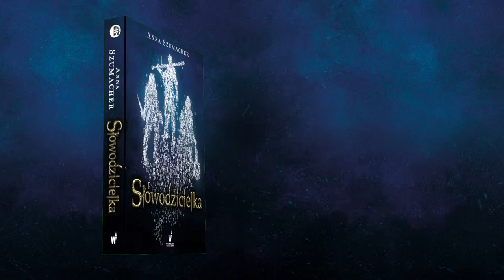Słowodzicielka - Anna Szumacher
Grupa drugoplanowych bohaterów pewnej powieści fantasy wędruje w poszukiwaniu swojej fabuły.

„To opowieść słodka i zabawna. Z przygodami, jakie uwielbiałam, będąc nastolatką – z wyrazistymi bohaterami, pełna humoru, czasem groźna, ale jednocześnie dająca pewność, że wszystko skończy się dobrze. Do takich książek się wraca, nawet jeśli już zna się finał. Ja wrócę na pewno” – Ewa Białołęcka.

„Pierwsza powieść Anny Szumacher nie jest jej debiutem literackim. Czytelnicy fantastyki znają ją z publikowanych wcześniej opowiadań – dwa z nich uzyskały nominację do Nagrody im. Janusza A. Zajdla. Zademonstrowała w nich talent do rozwiązań nieoczekiwanych, zabawnych, niekiedy absurdalnych (to nie zarzut, a wyraz podziwu). W Słowodzicielce trójka bohaterów musi znaleźć swego dowódcę i fabułę, bo jedno i drugie powinno nadać sens ich działaniom. Cel nie jest łatwy, po drodze czekają smoki i księżniczki (tak jakby), wyrocznie, kamienne miasta sięgające nieba i wiele innych przygód. Zapewniam, że warto przeczytać” – Piotr W. Cholewa.